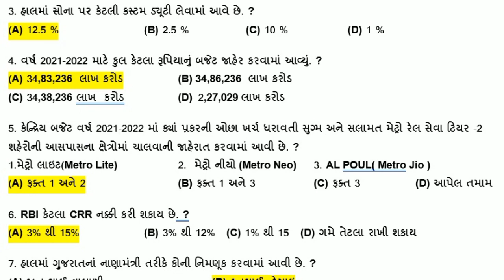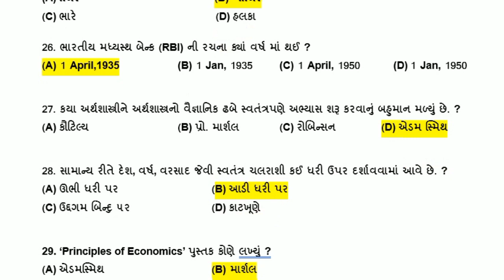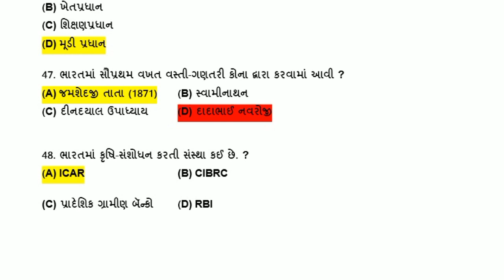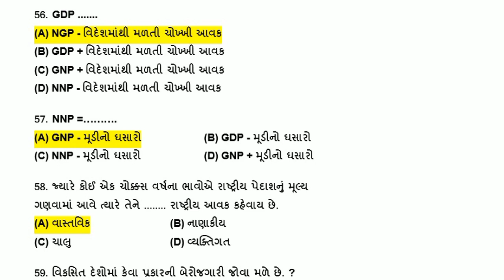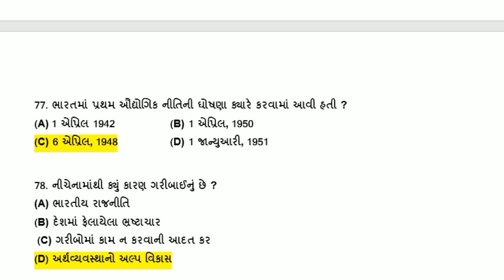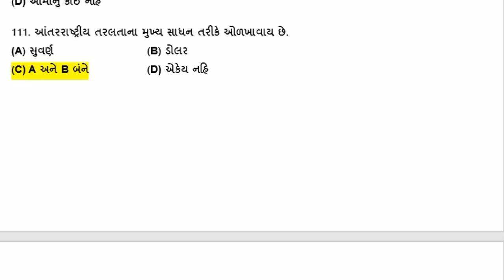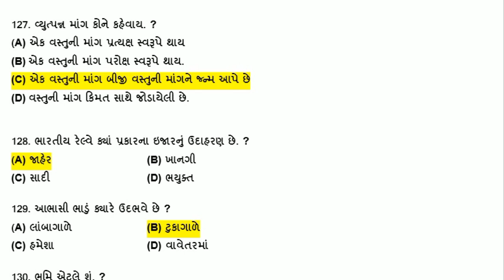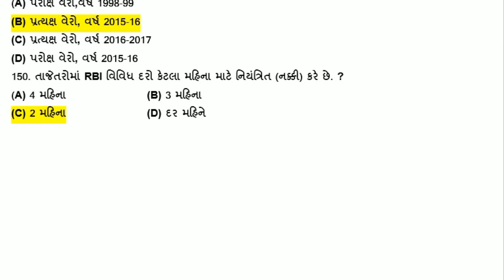Deputy Accountant Economic || અર્થશાસ્ત્ર નાયબ હિસાબનીશ માટે || પંચાયત વિભાગ ૨૦૨૨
My Vlog